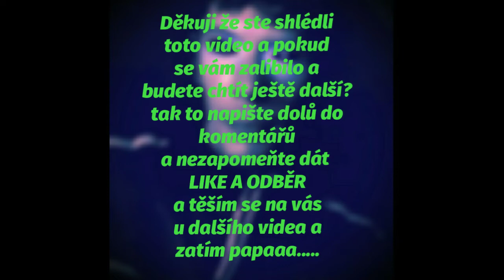ŽIVÍ MRTVÍ-PARODIE OLIVIA vs NEGAN 😂